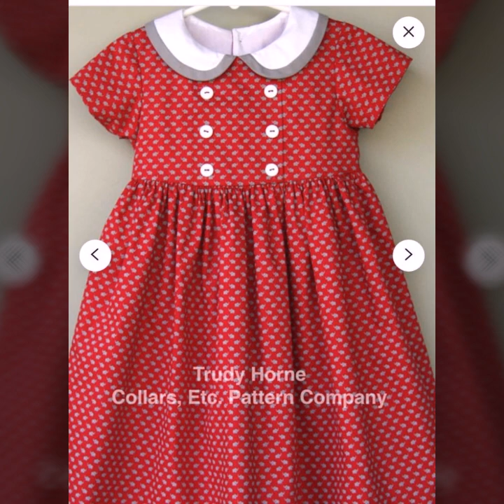beautiful simple frocks latest ideas//elegant casual frocks ideas